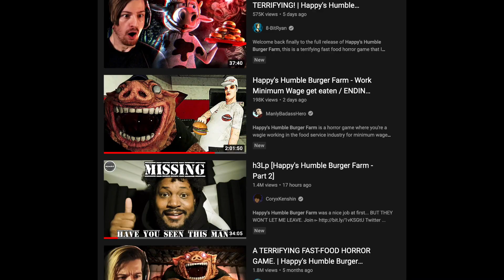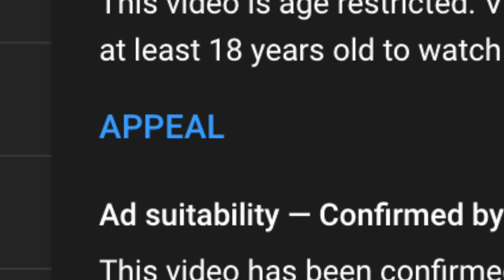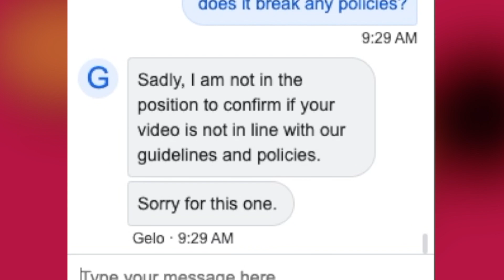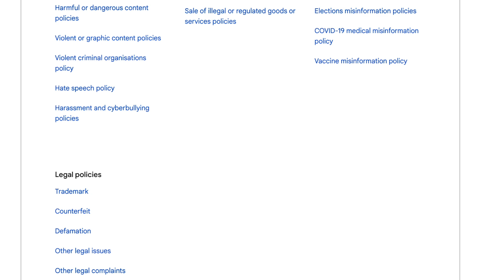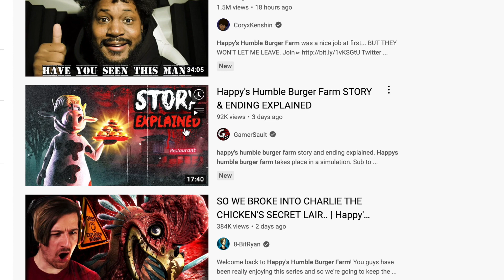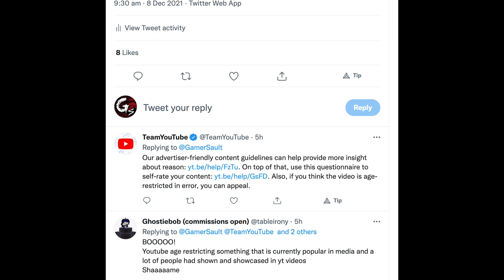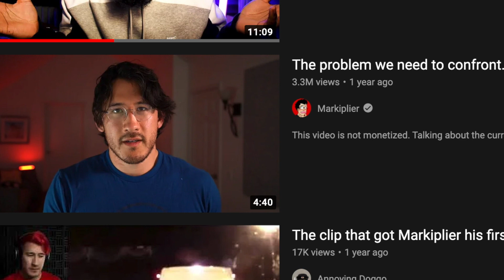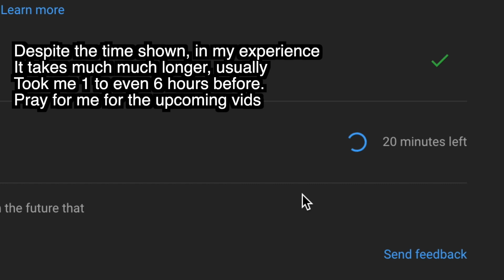YouTube Demonetization STORY EXPLAINED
Youtube demonetization story and ending explained. Yeah, it has a scary story.